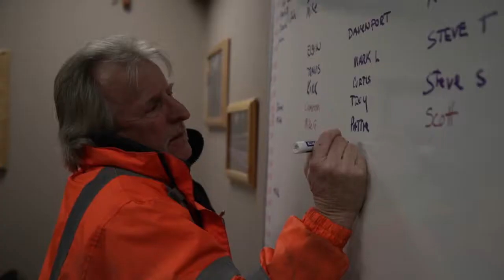BILL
Bill Roller is a driver and dispatcher for Bowman Trucking in La Grande, Oregon and this film is a look inside a day of his life and what it is like to work for Bowman Trucking